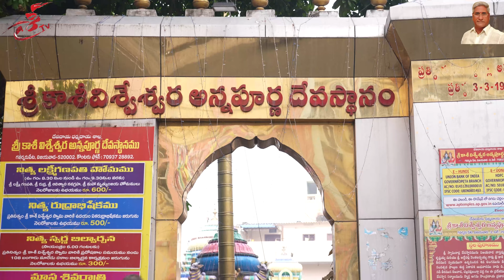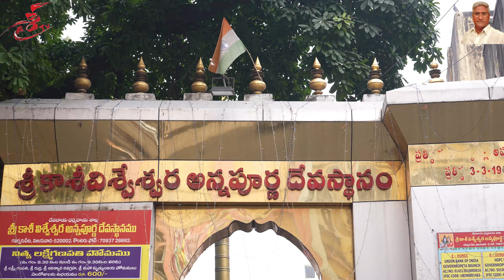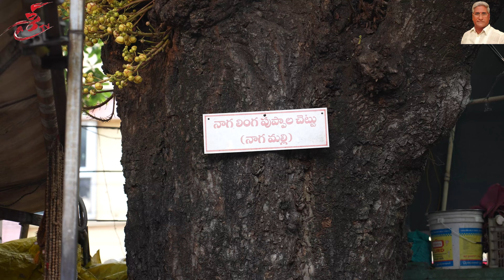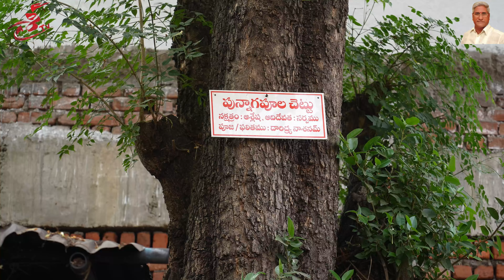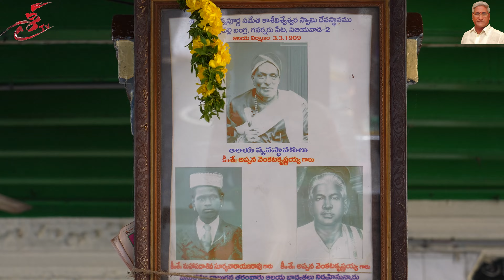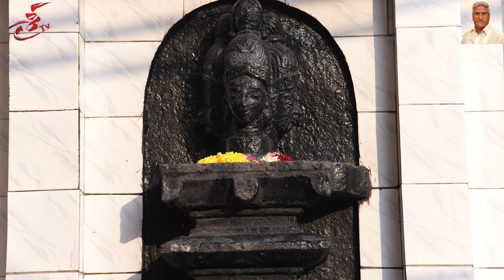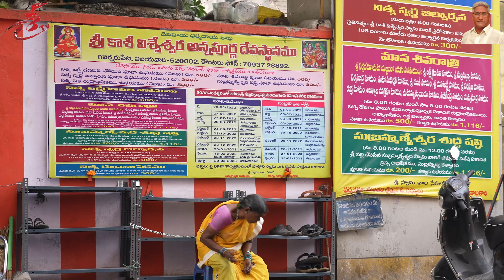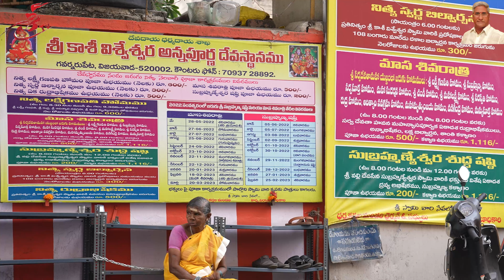sri kasi visweswara annapurna temple vijayawada\\DR CHITTINENI LAKSHMINARAYANA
విజయవాడలోని శ్రీకాశీ విశ్వేశ్వర అన్నపూర్ణ దేవాలయం .. విశ్వమంతా నిండిన శివయ్య ఊరురావెలసి ఉన్నారు.. కాపుకాసే శివయ్య కాశీలో ఉన్నాడు .. మహిమ గల శివయ్య మనకోసమే కాశీ నుండి విజయవాడ విచ్చేశారు .. దర్శన బాగ్యంతోనే మన కోర్కెలు తీర్చేస్తున్నాడు .. రండి చూడండి తరించండి